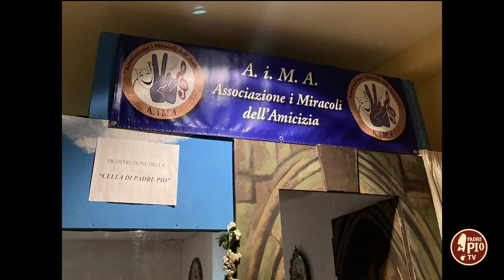La riproduzione cella di Padre Pio in pellegrinaggio negli ospedali (Just Today 7 Ottobre 2024)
Francesco Naglieri, presidente dell’associazione "I miracoli dell'amicizia" di Bitonto, ci racconta di questa lodevole iniziativa con il cappellano don Antonio.